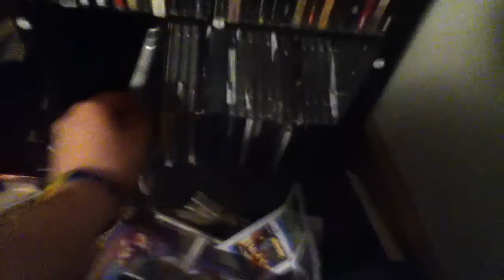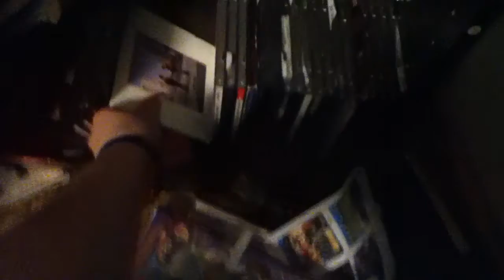CD collection 3/8/12